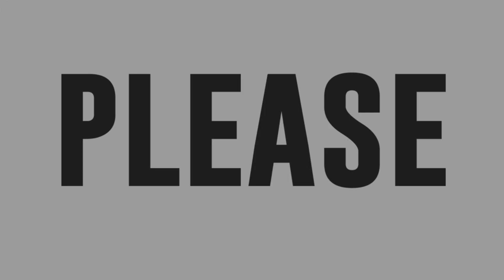Rommel Arellano inawit ang 'Always' sa Tawag ng Tanghalan